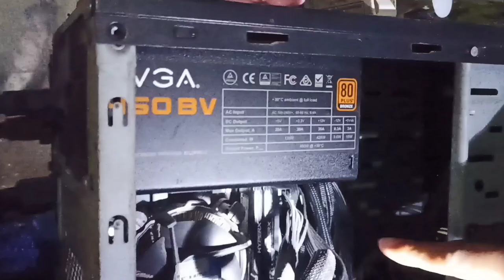ANO SPECS NG MGA PC NAMIN SA COMPUTER SHOP + ANO COMPATIBLE NA GPU + ANO GPU 200 + FPS SA CROSSFIRE